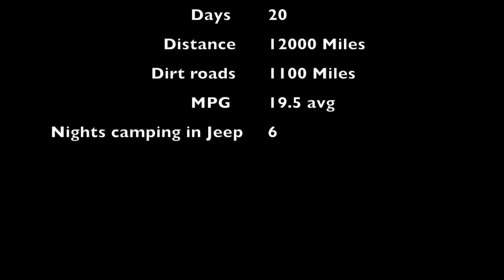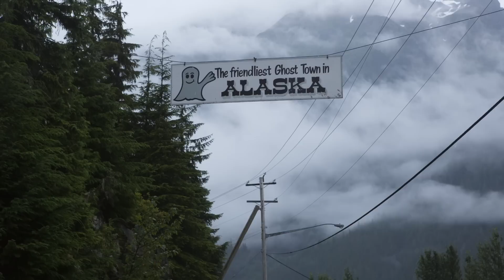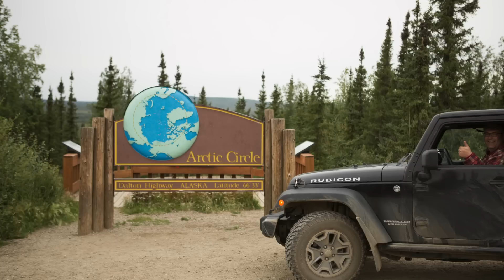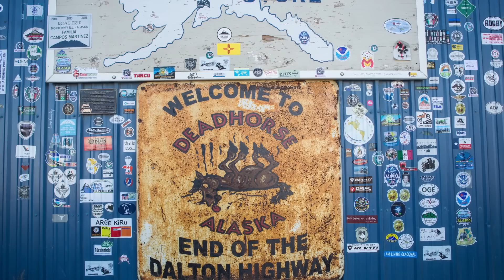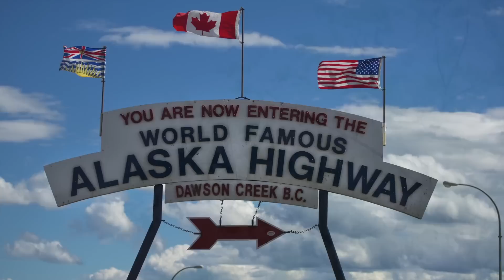Exploring Jeeps - Alaska Trip of a Lifetime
We drive our Jeep Wrangler to Alaska from Chicago.  The video is a combination of Photos and video taken from our July 2016 trip from Chicago to Seattle, Hyder AK, Anchorage, Seward, Denali, Deadhorse, Coldfoot, McCarthy, Haines Junction, Banff, Jasper, Glacier, Yellowstone, Grand Tetons, Custer State Park.  We drove 12000 miles, and spent 1100 miles on dirt roads.  We drove the Denali Highway and the Dalton Higway to the Artic ocean.  It was for me a trip of a lifetime.